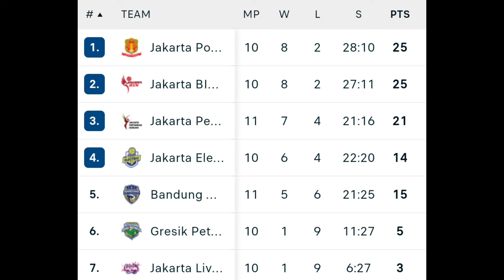BANDUNG BJB TERANCAM GAGAL KE FINAL FOUR ! BERIKUT UPDATE KLASEMEN & TOPSKOR PROLIGA 2024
Juara bertahan Bandung BJB Tandamata terancam lolos ke babak final four setelah kalah 2-3 dari Jakarta Electric PLN. Berikut update klasemen dan topskor sementara proliga 2024